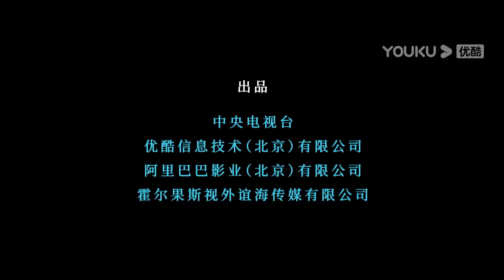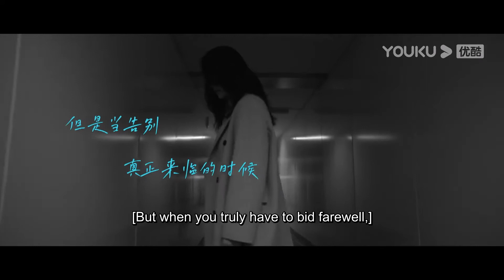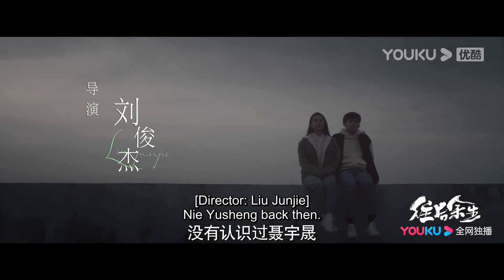❤️李小冉吃完東西就睡，鍾漢良驚呆了，小哇還試圖說服小冉，結果被懟瞬間委屈了！ | 鍾漢良/李小冉 | 今生有你 Because of Love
★簡介：單親媽媽談靜與患有先天心髒病的兒子孫平相依為命，為了給兒子攢錢手術，談靜努力工作、節儉度日。生活雖然清苦，但談靜沒有怨懟不滿，仍然獨立堅強，珍惜自己的平凡生活，也將孫平教養得懂事可愛。聶宇晟是一位心外科醫生，正籌備幫助先心病患兒的手術CM項目，選中了孫平成為首位受惠病童。就醫時聶宇晟發現，患兒的母親就是自己七年前的戀人談靜。治療過程中，聶宇晟仍被談靜身上積澱出的堅韌勇敢之美深深吸引，也被孫平的可愛懂事打動。生活和時間給了雙方考驗，也讓他們能更加成熟地面對彼此的愛情，最後，孫平被成功治療，談靜有了自己的事業，聶宇晟的CM項目被成功推廣，他們終於迎來了幸福美滿的結果。
★主演：鍾漢良/李小冉/王陽/田蕾希/範詩然/秦鳴悅/古斌/劉大為/陳天明/張晨光/王驍/許文廣